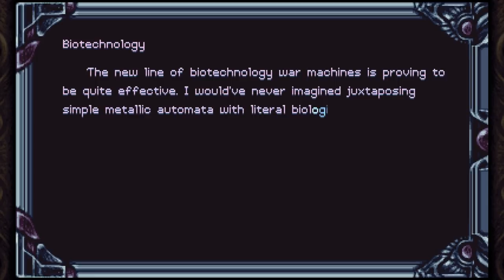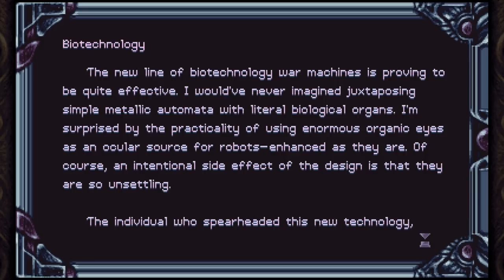Timespinner 100% Walkthrough | Part 16: Confronting Genza! [PC Let's Play]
My 100% let's play walkthrough of Timespinner, developed by Lunar Ray Games and produced by Chucklefish - featuring a blind gameplay walkthrough and commentary of the PC version of this time-traveling, platforming adventure.

More Stuff from Me:

About this game:

With her family murdered in front of her and the ancient Timespinner device destroyed, Lunais is suddenly transported into a unknown world, stranded with seemingly no hope of return. Using her power to control time, Lunais vows to take her revenge on the evil Lachiem Empire, but sometimes the course of history isn’t quite as black and white as it seems...

Explore an intricate, connected world with beautifully drawn and detailed pixel art environments. Traverse between the barren present and luscious past of Lachiem, collecting elemental magic orbs and combining their power to destroy enemies with blades and spells. Befriend mysterious creatures called Familiars, such as the adorable dream dragon Meyef, and train them to aid you in battle. Test your skills and timing with intense boss battles, and you venture forth to take on the Emperor himself!